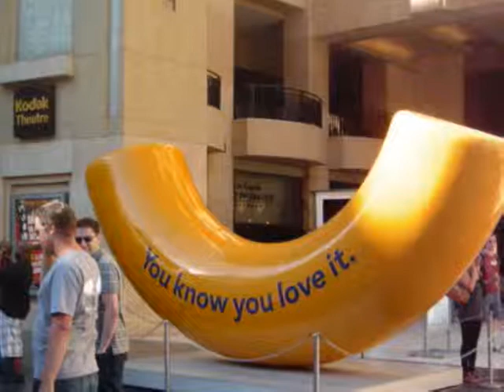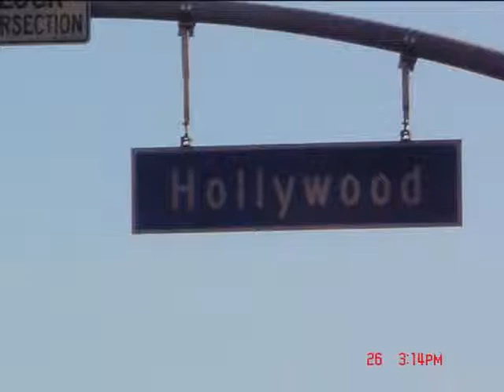islam radical bicara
gatotkocosuci speech at nusantara 6 yahoo with topik islam moderate.